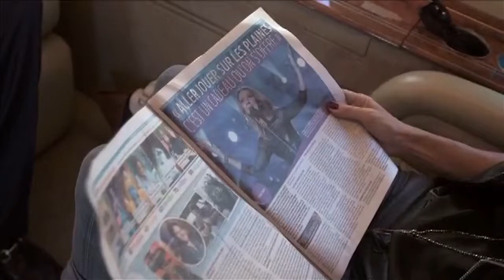Céline Dion- Une Seule Fois 2013 interview HD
Céline Dion- Une Seule Fois 2013 interview